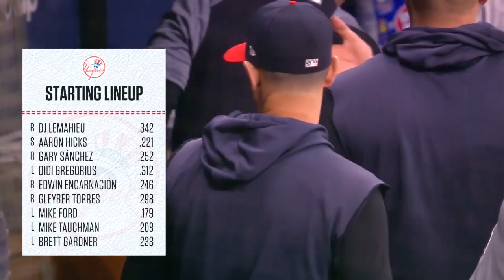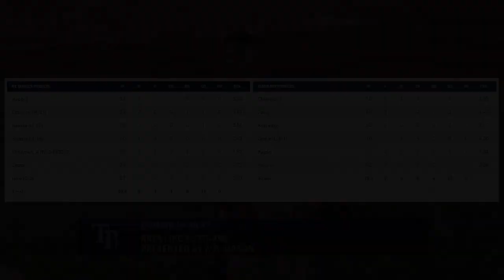New York Yankees vs Tampa Bay Rays Highlights | July 4, 2019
-- Yankees vs Rays Highlights - July 4, 2019 --